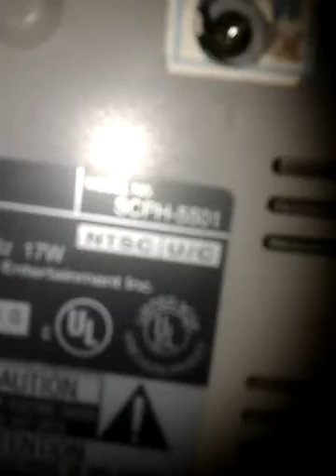PLAYSTATION FAT 5501